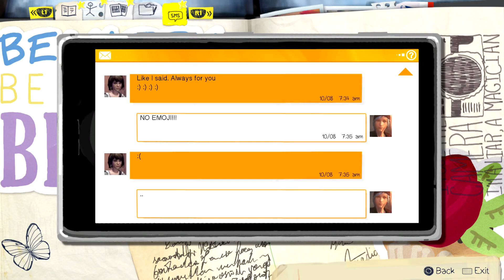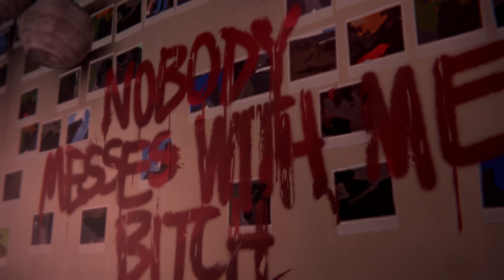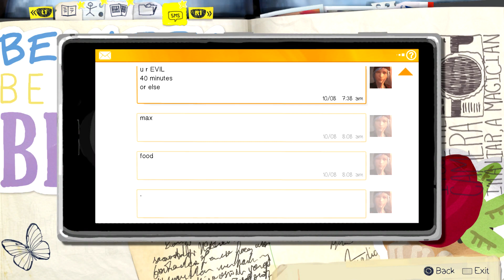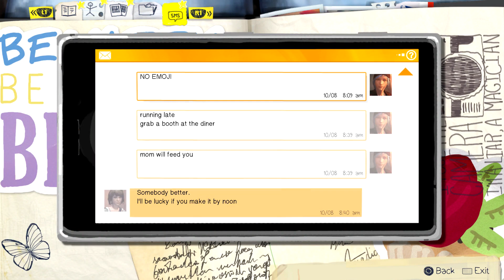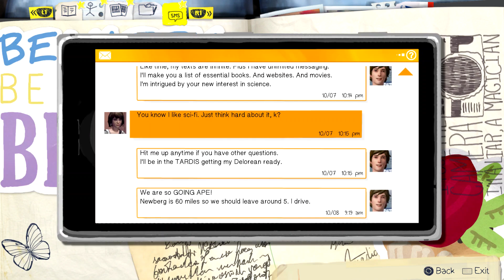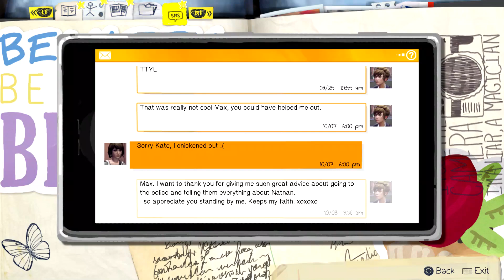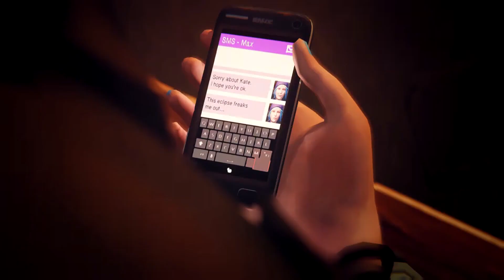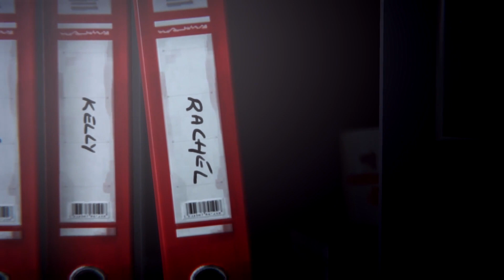Life Is Strange: Episode 2 - Out of Time Playthrough [No Commentary] | Gameplay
This is Playthrough of Episode 2 Out of Time of Life is Strange with no commentary. Gameplay is for the series, Life is Strange.

Trophies in this video:
Out of Time Trophy

Console: Playstation 4
Developer: Dontnod Enternaiment
Publisher: Square Enix